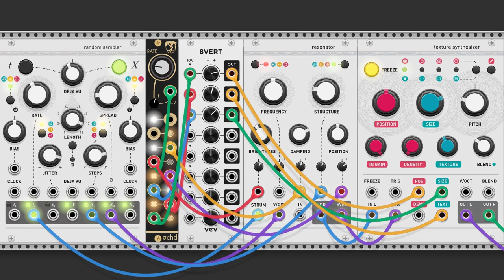VCV Rack 2 - Using Clouds buffer as a second Voice